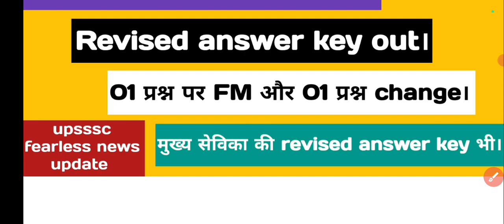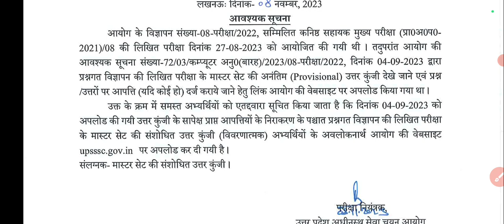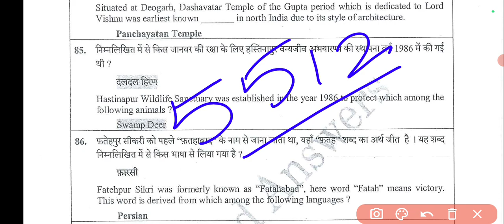upsssc latest news update || New notice जारी धमाका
Hello friends

08 Nov 1st shift DV skip number || VDO || ASO || combined tech || JE
lekhpal bharti update || ujjawala question court case update
07 Nov 1st shift DV skip no.|| PET 2023 || ASO || ujjawala question
lekhpal bharti result update || AGTA || ASO || VDO DV result
lekhpal bharti update || VDO || ASO || combined tech || PET
lekhpal bharti result || vdo Re-exam result || STF update in lekhpal
03 Nov both shift DV skip || VDO result || van daroga PET || forest gaurd
03 Nov 1st shift DV skip || PET 2023 answer key || result
01 Nov 1st shift DV skip number || 01 lakh bharti || AGTA

08 Nov 1st shift DV skip number || VDO || ASO || combined tech || JE
07 Nov 1st shift DV skip no.|| PET 2023 || ASO || ujjawala question
03 Nov both shift DV skip || VDO result || van daroga PET || forest gaurd
03 Nov 1st shift DV skip || PET 2023 answer key || result
01 Nov 1st shift DV skip number || 01 lakh bharti || AGTA

Keep supporting
Keep smiling.